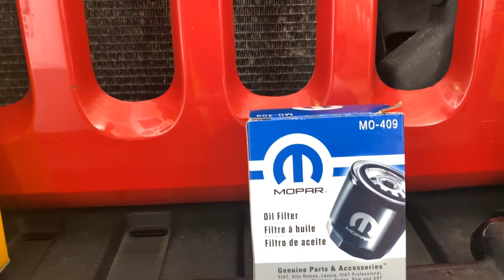2009 Jeep Wrangler oil change with bonus footage and winter tips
A little Sunday Afternoon father daughter bonding. We did an oil change on her 2009 Jeep and winterized the  air ride system on my Scat Pack Charger.

Because Car Parts T-shirt
Bag Life T-shirt